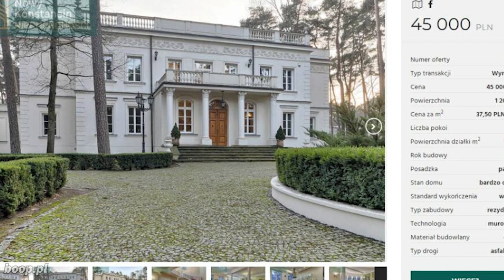BUNGEE ZEBRALI 300 000 PLN W KILKA GODZIN! (GOATS, FRIZ, KOCIOŁEK, KASIX)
Wpadaj także na nasze inne sociale!